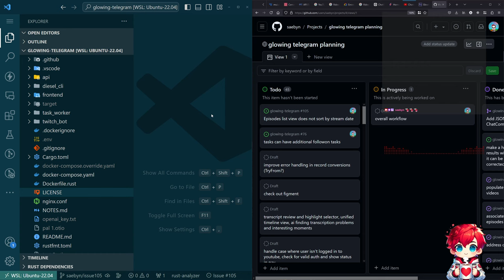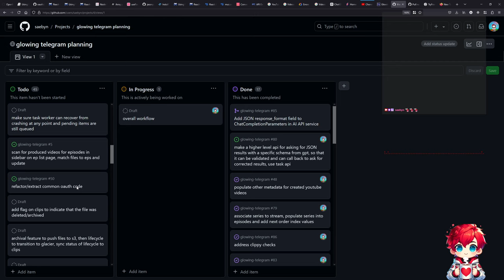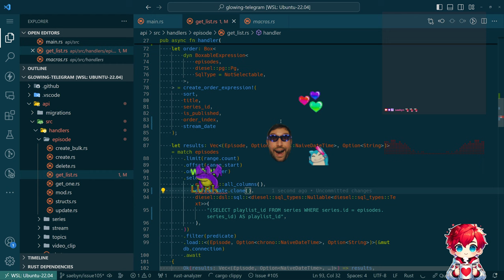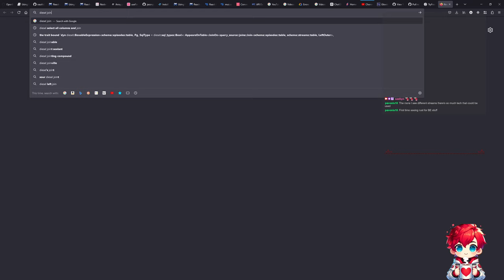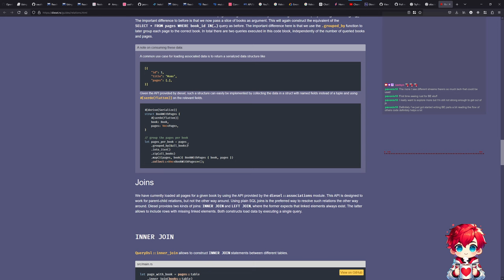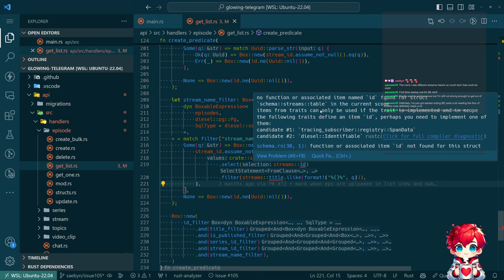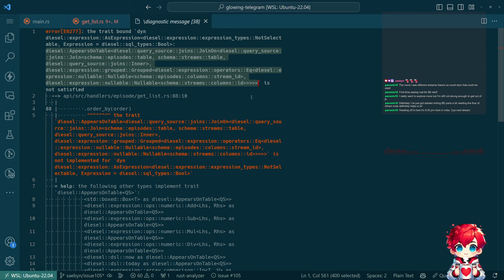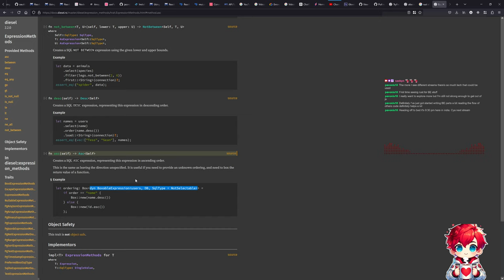Fixing Stream Date Sorting in Rust APIs for React Admin | Glowing Telegram Project - Episode 101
In this video, we dive into refining our Glowing Telegram project. Specifically, we tackle an issue with sorting by stream date in our episode view. Despite being a small feature, it significantly enhances the user interface for managing episodes within the React Admin framework we've adopted. Follow along as we not only diagnose the problem but also implement solutions to ensure everything runs smoothly. We also explore utilizing Rust macros, efficient querying techniques in PostgreSQL, and leveraging Diesel as our ORM to manipulate data seamlessly. Stick around to witness the troubleshooting process and gain insights into effectively using Rust for backend development. The stream includes a lot of hands-on coding, so you'll get to see the complete process, including the challenges and solutions we find along the way. Enjoy the journey of improving our task worker system, handling foreign key relationships, and optimizing our queries for better performance and usability. Pull up your chair and let’s code together!